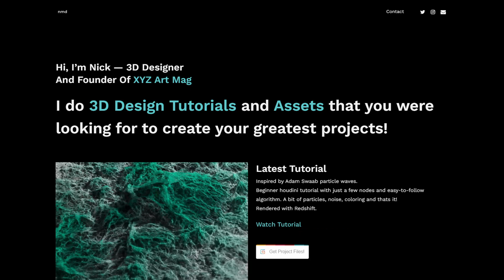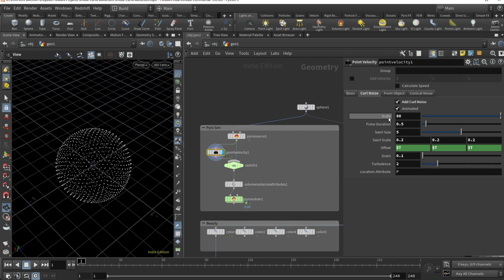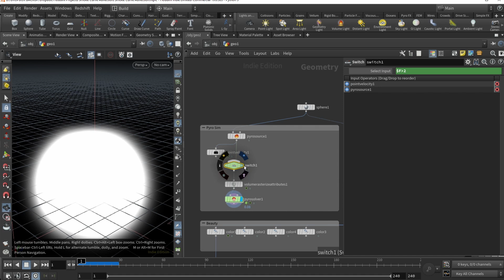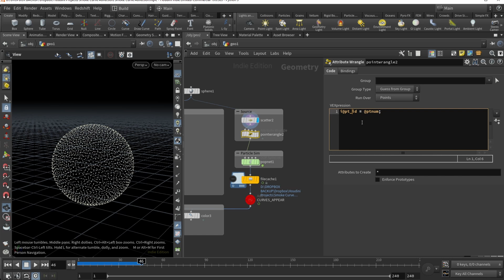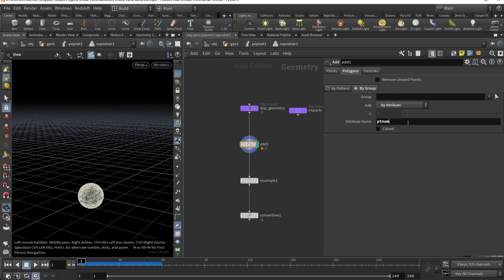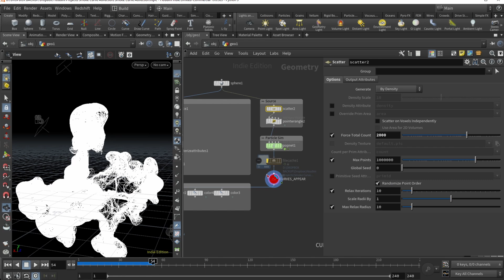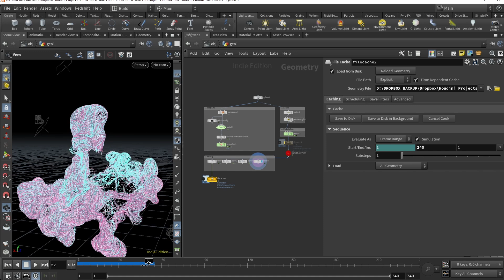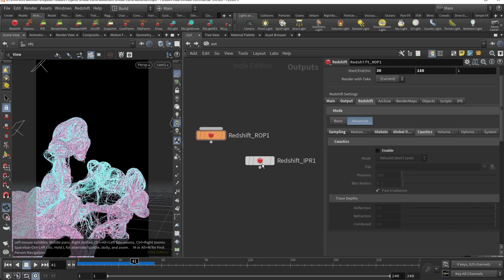Houdini Tutorial - Satisfying Curve Advection From Pyro | Houdini & Redshift Tutorial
Also, you get exclusive access to our Discord cozyplace channel, hope to see you there!

Hey guys! This time we use Houdini to generate curves from particles, that are advected from pyro smoke.
Sidefx houdini allows for procedural approach that makes creating abstract and satisfying animations really easy. This beginner houdini tutorial covers SOPs, Solvers and Redshift rendering.